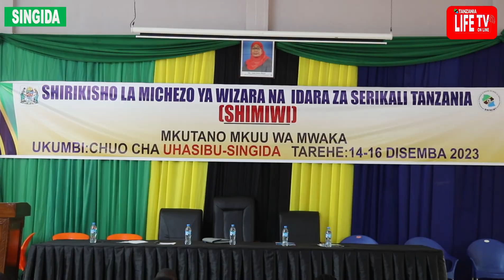MWENYEKITI SHIMIWI TAIFA MWALUSAMBA AFUNGA MKUTANO MKUU WA MWAKA ASISITIZA UMOJA NA USHIRIKIANO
tanzania#smz#wizara#jwtz#polizi#magereza#mamboyandani#